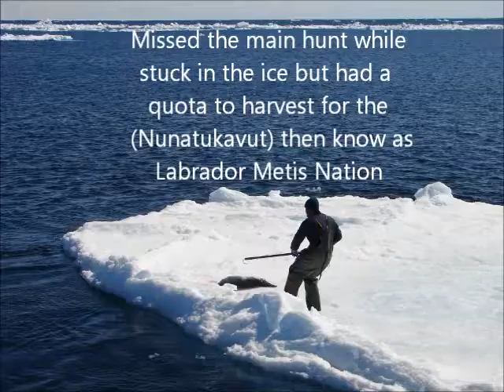Seal Hunt 2007.wmv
Combination of video & picts from 2007 Seal Hunt ..!!